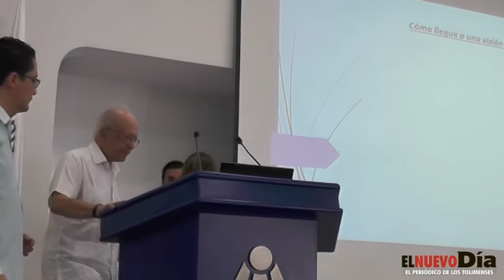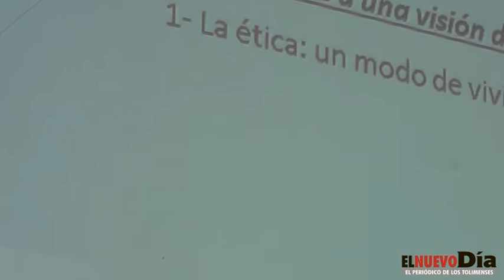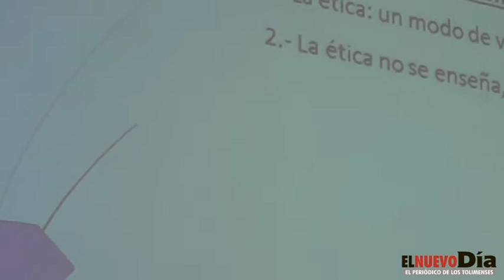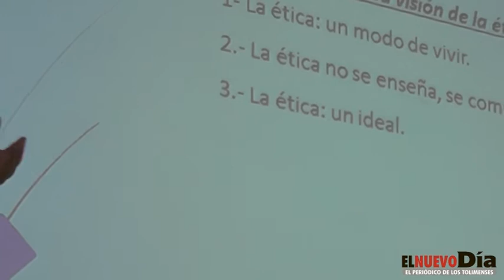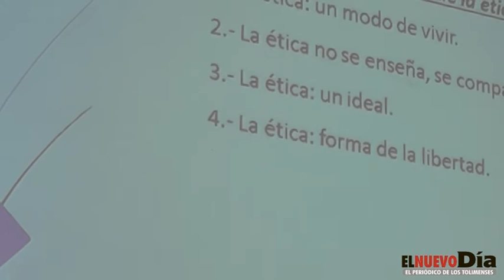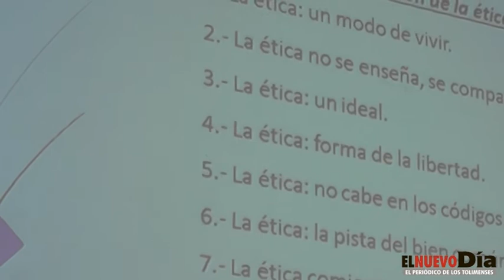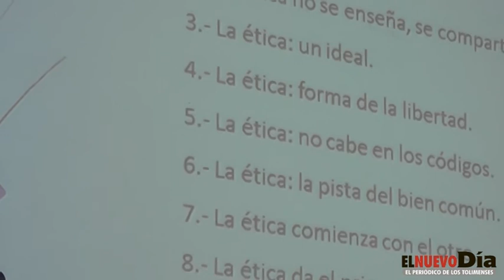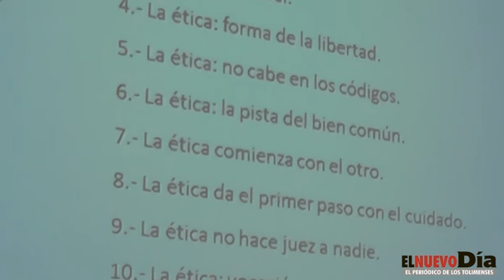Cátedra de Javier Darío Restrepo en la Universidad de Ibagué